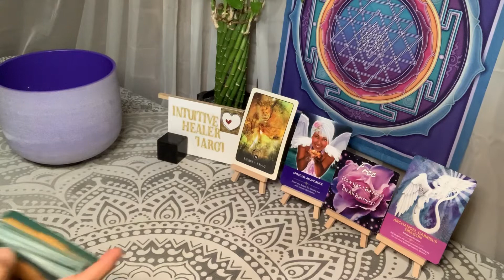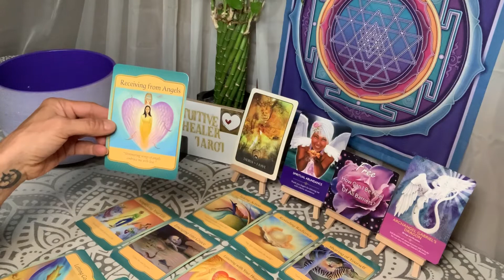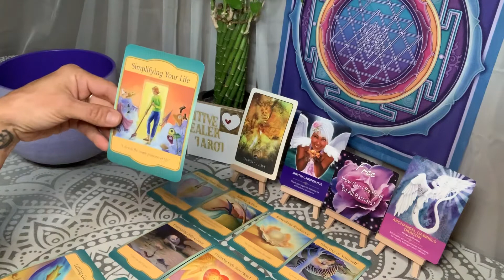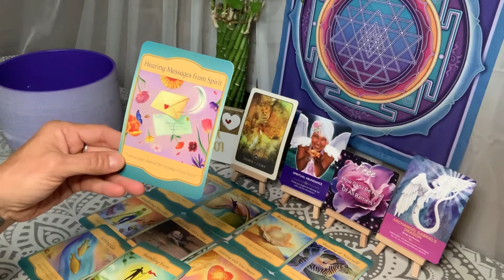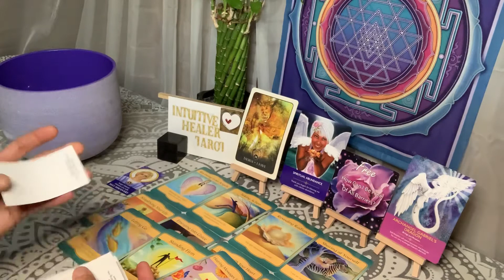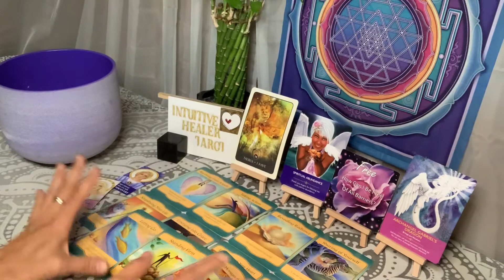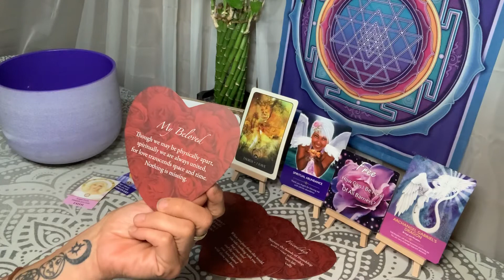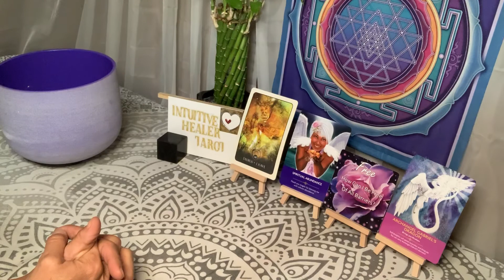🍁🌟💫❤️TAURUS~ NOT FAST AND HARD GO SLOW AND STEADY!!OCTOBER2020FALL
This is a video for the sign of  Taurus love reading ❤️❤️❤️❤️❤️❤️❤️
If you liked my reading I would love to hear about the beauty in your life!
I will be doing my Psychic madness Wednesday’s, where I give away crystals, tarot and oracle decks, smudge sticks and sound healings...check it out around winter solstice.💋

💫🌟✨⚡️I am a gifted intuitive that is here to assist others in gaining awareness on their lives throu, compassion, and care. I help others to gain insight into there own lives so that they may find love, security, wealth, career always in their favor. I hone in on the parts of their energy that need a little tune up. Using sound to clear blockages... Tune into my future sound healings here on my channel.

Decks used in this reading are:
Soul coaching oracle
Angel answers
The power of love
Romance angels
Moonology oracle

Twitter~Dawn